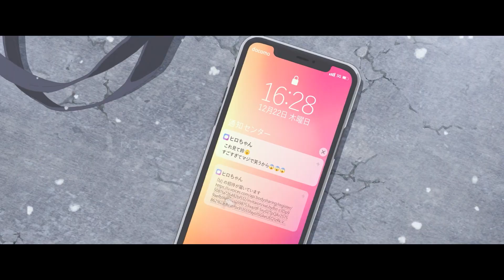NHEF 2023/2024 I spot promocyjny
Nowe Horyzonty Edukacji Filmowej to odbywające się przez cały rok szkolny projekcje kinowe dla uczniów, realizowane w ramach cykli tematycznych, dostosowanych do wszystkich etapów edukacyjnych. Każdy pokaz poprzedza prelekcja multimedialna wprowadzająca uczestników w tematy podejmowane w danym filmie. Cały program NHEF jest zgodny z podstawą programową MEN.

W roku szkolnym 2024/2025 projekt NHEF zmieni swoją nazwę na Młode Horyzonty Edukacja.

🎬 montaż: Adam Romel KOMUNIKACJA WIZUALNA
🎼 udźwiękowienie: Robert Krawczyk